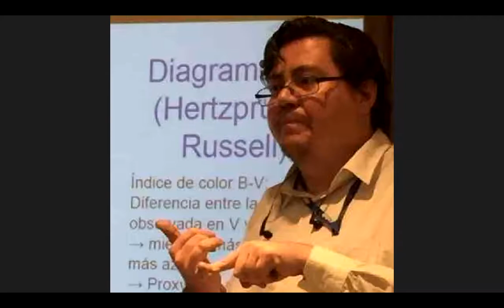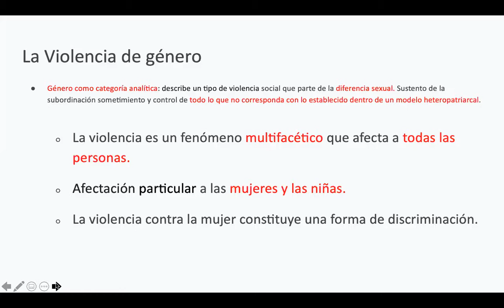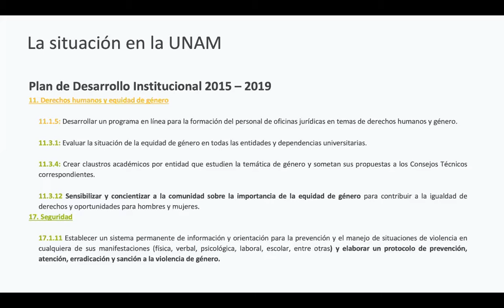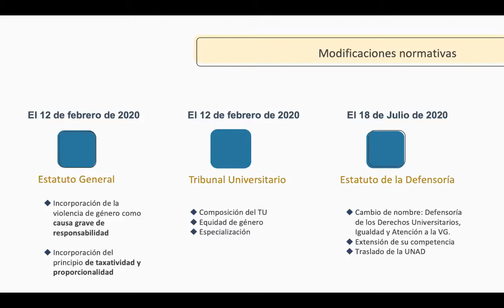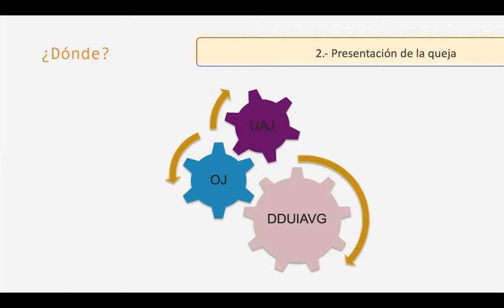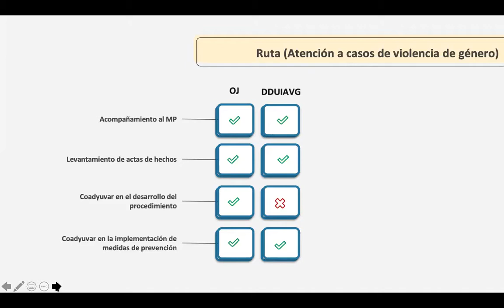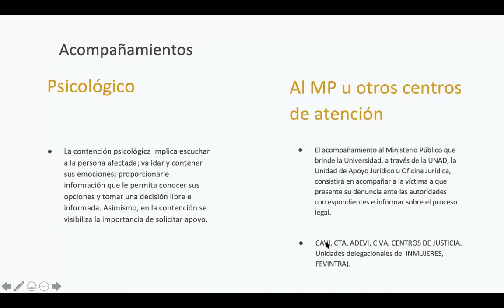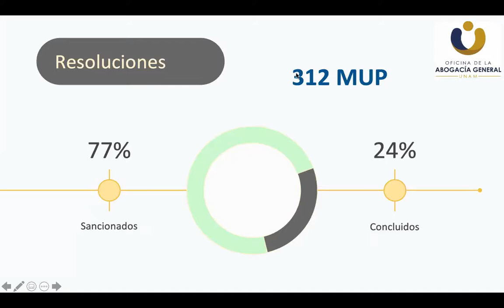2021.03.11 - Annel Tagle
Speaker info: Annel Tagle, Oficina de la Abogacía General de la UNAM.

Title: La política institucional de la UNAM para atender la violencia de género
Abstract:
La plática tiene como objetivo dar a conocer el proceso que vivió la Universidad en la adopción y fortalecimiento de su política de género  durante los últimos cuatro años. Especialmente se abordarán los principales retos, avances y nuevos desafíos de la política en materia de atención y prevención de la violencia de género dentro de la UNAM.